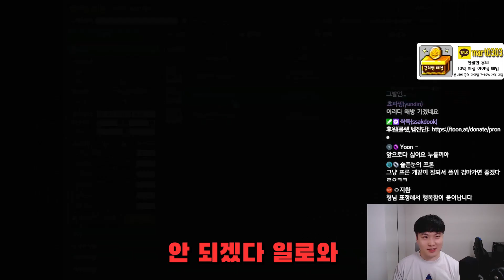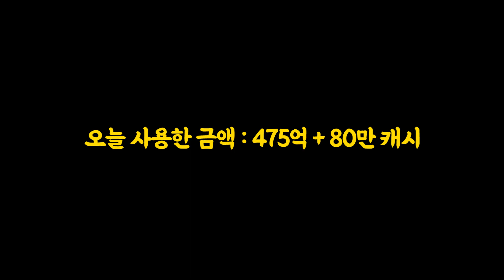미라클 타임에 플위 750억치 스펙업을 했는데..... 이거 접어야 되나요? [플레임위자드#5]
프론 카톡 : 오픈 채팅 '메이플스토리프론'

급처템 매입 : 카톡 mart0303